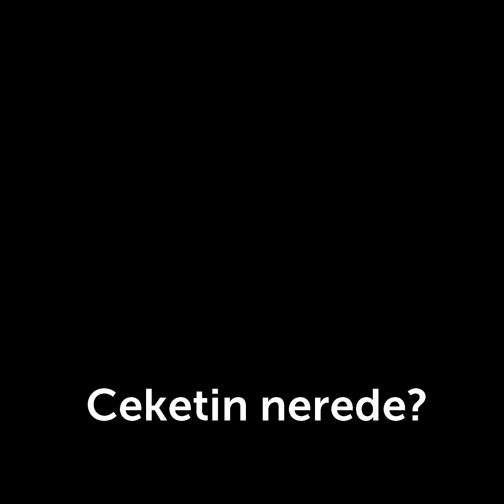Ceketin Nerede? Suriyeli Mahmut'un yürek burkan cevabı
İdlib Atme çadır kampında yaşayan Suriyeli Mahmud muhabirin sormuş olduğu "Ceketin Nerede" sorusuna verdiği cevabıyla yürekleri burktu...
Videoyu çeken Spotlight Humanity ekibi Suriyeli Mahmud'a mont ve kışlık giysiler hediye etti.
Sosyal paylaşım platformlarında yayılan bu videodan sonra, Mahmud'a destek olmak isteyen yardımseverler seferber oldu.
Allah hepsinden razı olsun...

🎥 Video: Spotlight Humanity

❤️ Genç Müslümanlar olarak İyilikte Yarışanlar Derneği ile Mart ayında İdlib'teki çadırkentleri bizzat ziyaret edip yardımlarınızı ulaştırmayı hedefliyoruz.
Çocuklar için götüreceğimiz mont ve ayakkabı kampanyamıza destek olabilirsiniz.

Mont + Ayakkabı seti: 100 TL

KUVEYT TÜRK
Hesap Adı: İYİLİKTE YARIŞANLAR DERNEĞİ
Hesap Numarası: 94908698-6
IBAN: TR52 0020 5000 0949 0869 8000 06
Açıklama: Mont Seti